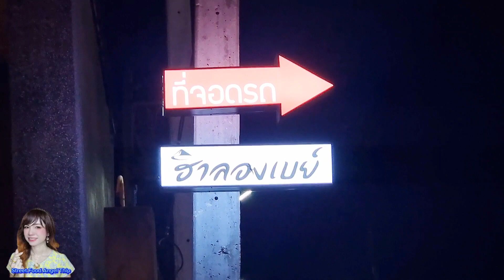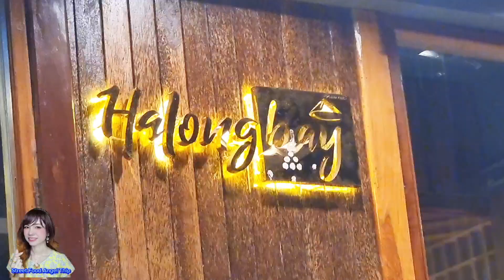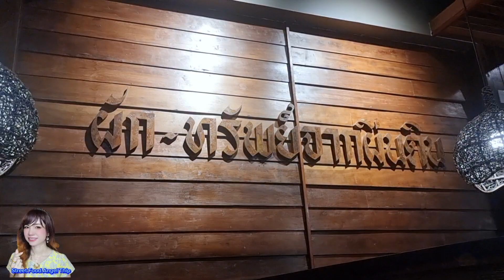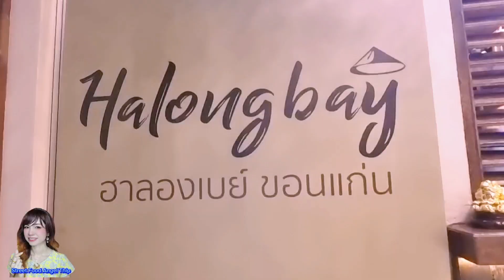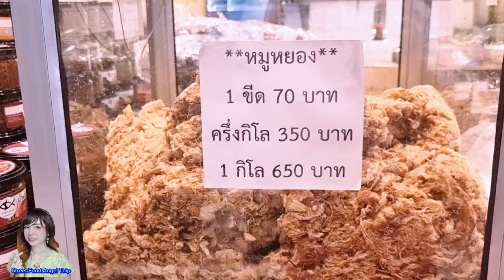Street Food 😋 Halongbay Restaurant, Khon Kaen, Thailand ร้านฮาลองเบย์ ในเมือง ขอนแก่น